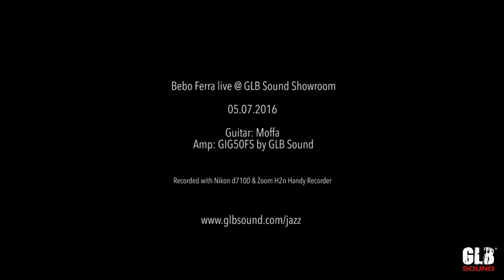Artists play GIG50 - Ep.1 - Bebo Ferra - Danny Boy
Welcome all! The first episode of "Artists play GIG50" is online!

Every Thursday an episode of the video series "Artists play GIG50" will be available on our Facebook page and on our Youtube channel!

In this episode, Bebo Ferra plays and Irish ballad "Danny Boy", with his set up made of his GIG50FS in Sapele wood and his Moffa Mithra archtop

Live@ GLB sound studio

Video recorded with Nikon d7100 & Nikon d750
Audio recorded with Zoom H2n Handy Recorder

About GLB Sound:
GLB Sound is an artisan reality that builds tonewood guitar amplification. It’s a matter of matching the concepts of lutherie and amplification in order to design a new experience of sound. We create pure tone wood cabinets (no chipboard or plywood). Every wood we use has his own tone, his own personality and it’s choose to achieve the best sound possible.
GIG50 is a tube amp designed for jazz, available in all the GLB Sound’s tone woods
is designed to get high definition in harmonics and a huge headroom.